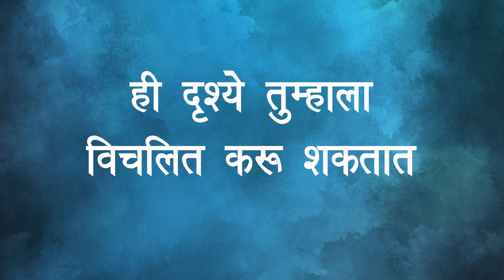पदाधिकाऱ्याने महिलेला केलेल्या मारहाणीवर मनसेची पहिली प्रतिक्रिया| MNS | Viral Video| Raj Thackeray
देशभरात गणेशोत्सवाचा आनंद पहायला मिळत आहे. गणेशोत्सवासाठी ठिकठिकाणी मंडप उभारण्यात आले आहेत. मात्र, याच मंडप उभारण्यावरुन एका महिलेला बेदम मारहाण करण्यात आल्याची धक्कादायक घटना समोर आली आहे. मुंबादेवी परिसरात गणेश उत्सवासाठी मंडप उभारण्याच्या कारणावरून भररस्त्यात एका महिलेला मारहाण केल्याचा व्हिडिओ सध्या सोशल मीडियावर मोठ्या प्रमाणात व्हायरल होत आहे. महिलेला मारहाण करत असलेल्या व्यक्तीचे नाव विनोद अरगिले असे असून तो मनसेचा उपविभाग प्रमुख असल्याचे सांगितले जात आहे.